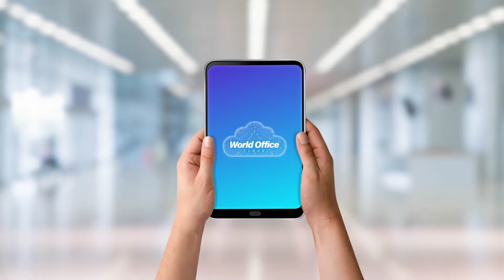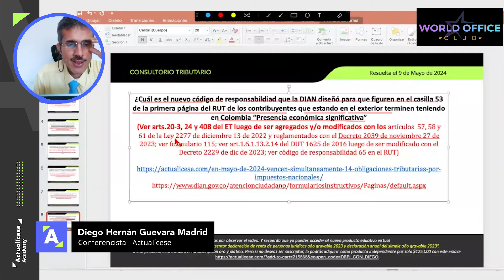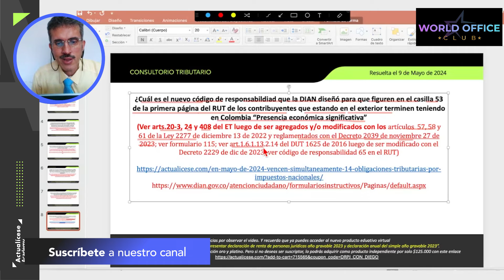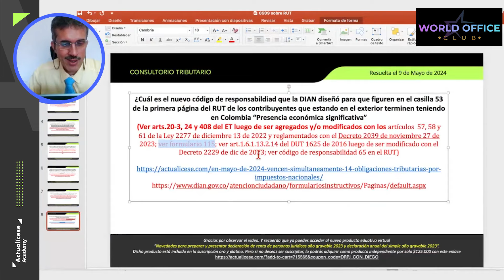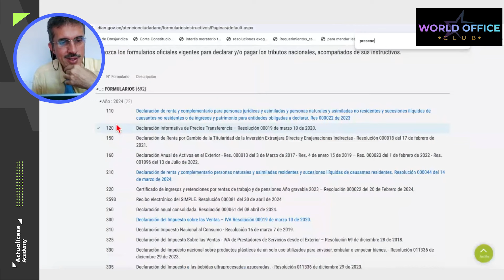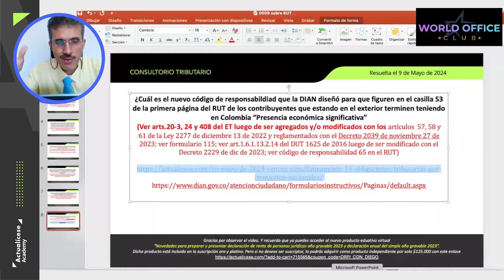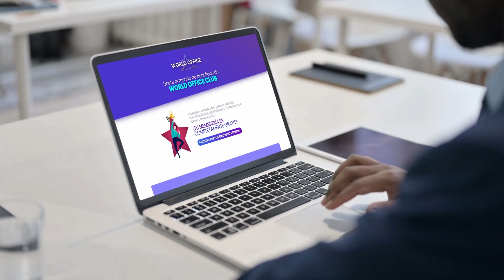Código RUT para contribuyentes que estando en el exterior tengan PES en Colombia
✅ ¿Cuál es el nuevo código de responsabilidad que la DIAN diseñó para que figuren en la casilla 53 de la primera página del RUT de los contribuyentes que estando en el exterior terminen teniendo en Colombia “Presencia económica significativa”?

Diego Guevara, especialista en Impuestos y líder de investigación tributaria de Actualícese, explica este tema en el consultorio tributario “Particularidades del RUT en 2024”.

Pack de formatos: 15 plantillas y guías para el reporte de información exógena 2023 ¡Descárgalo ya en tu Suscripción Actualícese!

🔥🔥 Modelo y formato: Liquidador en Excel del formulario 110 y el formato 2516: declaración de renta de personas jurídicas AG 2023 ¡Descárgalo ya en tu Suscripción Actualícese!

🔥🔥 Guía multiformato: Novedades en la preparación y presentación de información exógena tributaria a la Dian por el año gravable 2023. ¡Disponible ya en tu Suscripción Oro y Platino!

🔥🔥 Cartilla Práctica: Declaración de renta de personas jurídicas AG 2023: novedades y aspectos clave para su elaboración Consúltala en tu Suscripción Oro y Platino

Cartilla Práctica: Prima de servicios en Colombia: guía práctica para empleadores y trabajadores. Consúltala en tu Suscripción Oro y Platino

🔥🔥 Herramienta Interactiva: Actualícese Exógena AG 2023 ¡Descárgala ya en tu Suscripción Platino!

Curso en línea: Declaración de renta de personas jurídicas AG 2023. ¡Disponible en tu Suscripción Platino!

Libro blanco: Novedades para la preparación y presentación de la información exógena tributaria a la Dian en medios electrónicos. ¡Consúltalo en tu Suscripción Oro y Platino!